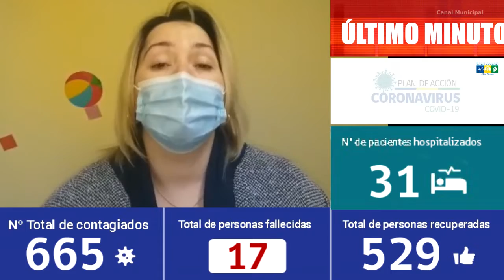INFORME COVID 16 DE JUNIO